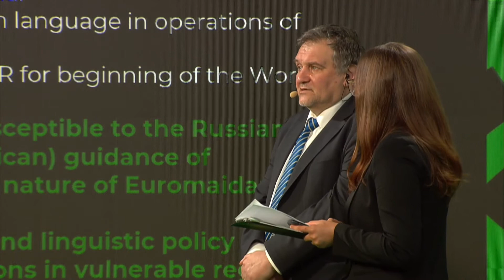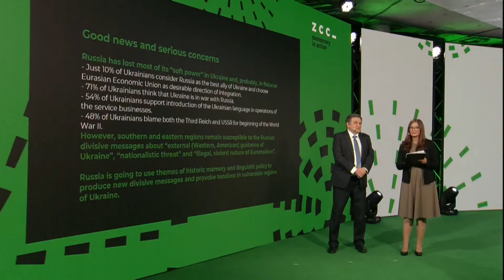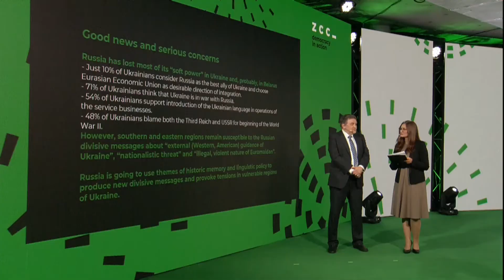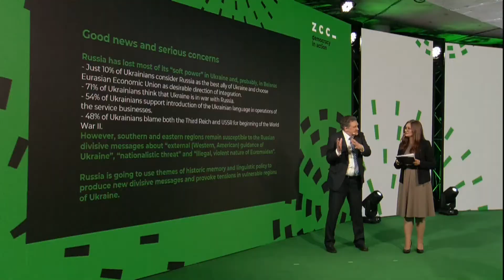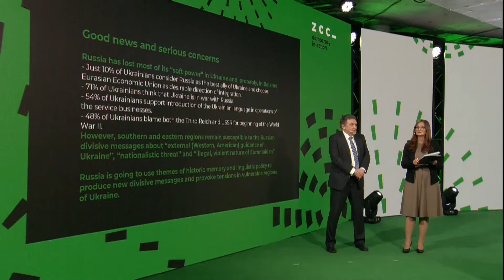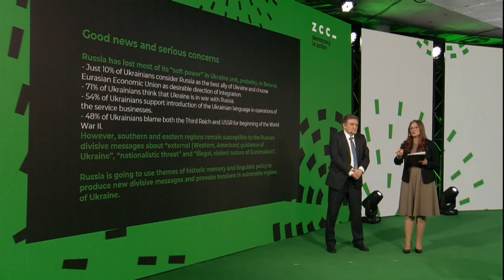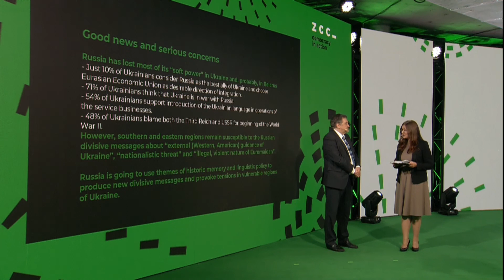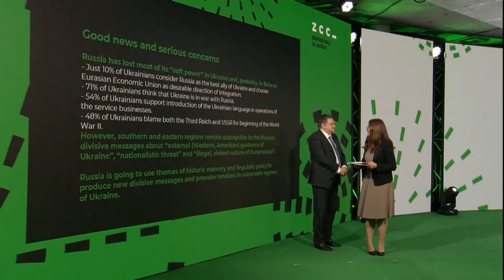Memorial in Babyn Yar: the trap with participation of Russian oligarchs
During the two-day event "Democracy in Action: Zero Corruption Conference" (Kyiv, July 7-8, 2021) Dr. Olexiy Haran, Professor of Comparative Politics, Kyiv Mohyla Academy, discusses a controversial project of commemoration in Babyn Yar sponsored with participation of Russian oligarchs.